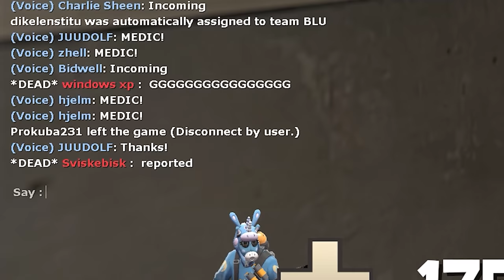Back and Fort(h)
This is it. This is all of the even remotely entertaining clips I've gotten out of TF2 since last OCTOBER.

With the bot infestation still plaguing the Casual servers
(at least in the EU) as well as my ever-growing frustration
with both the game and the community, TF2 is becoming a larger
and larger burden for me. Majority of my TF2 sessions end
in a fit of rage because I'm so sick of seeing the same garbage
over and over again. Bots, script kiddies, genuinely moronic people that apparently have never played a video game and/or never used a keyboard and mouse before in their entire lives, sweaty 24/7 pocketing must-win-at-all-costs tryharders, I've seen them all now. And I'm so tired of it.

In case you're reading this, thank you for being one of those rare few people who read video descriptions. Secondly, let this be the first bit of notice that I really want to (and soon will) start making and uploading videos about other games as well. In fact, I have over 200GB of video clips in store already. Though before that, I do feel like making a video to point out why I want to move forwards.

I need a drink now...

HIT- AND KILLSOUNDS:
2) Copy-paste / move the .vpk -file to YourDirectoryLetterHere/Steam/steamapps/common/Team Fortress 2/tf/custom
3) Launch TF2
4) Enable hit- and killsounds in the Advanced Settings
5) "Enjoy."